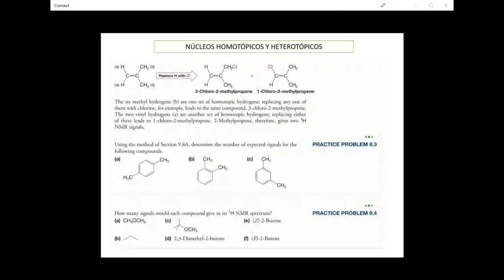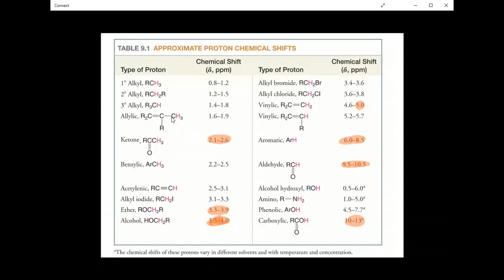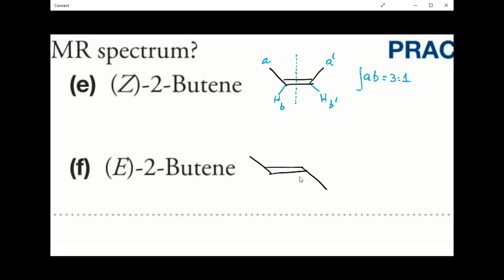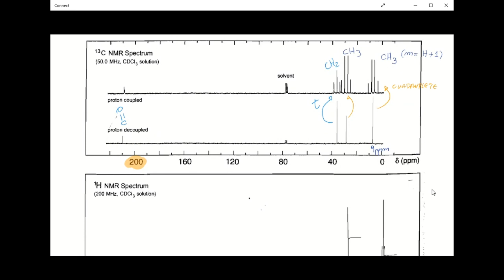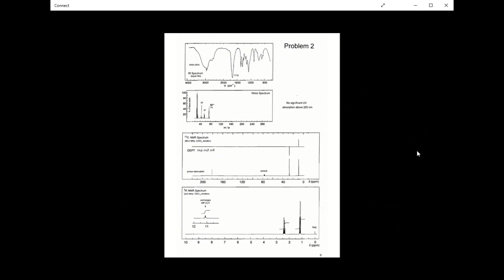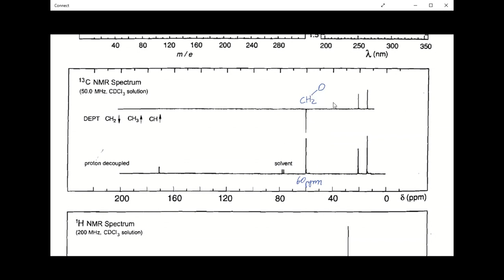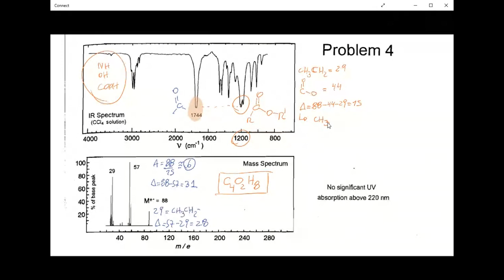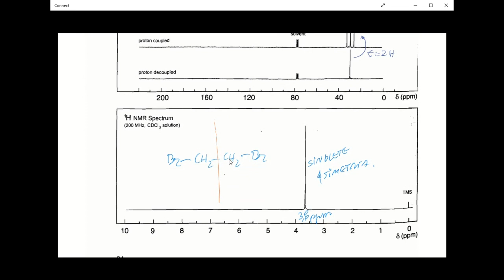Ejercicios Integrados Resonancia Magnética Nuclear, Infrarrojo y masas - Dr. Jaime Mella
- Continuación de RMN-H1
- Explicación de las multiplicidades y patrones de simetría.
- Ejercicios integrados de: espectrometría de masas, espectroscopía de infrarrojo, RMN-H1, RMN-C13.
- Hallazgo de una estructura orgánica a partir del análisis espectral.